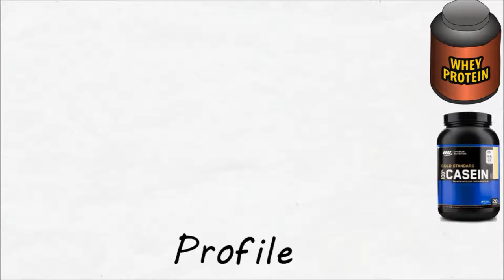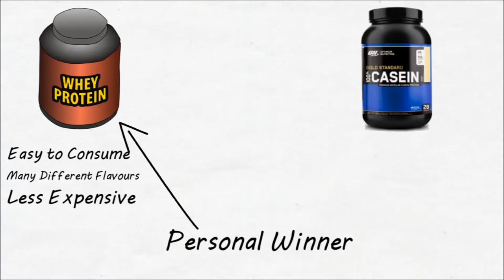Whey Vs Casein : Which Protein Powder Wins?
Including a high quality protein powder in your diet plan is a very easy and convenient way to ensure that your daily protein needs are being met for maximum muscle growth and fat loss.

Whey and casein are two of the most popular forms that are sold, but which one is superior? What is the difference between whey and casein, and should you use one over the other, or both?
Whey Vs. Casein Protein:
The typical advice you'll hear on this issue is that whey is a "fast acting" protein, while casein is a "slow absorbing" protein. It's then usually said that whey powder should be used for pre and post workout purposes, while casein powder should be used at night when you need a prolonged release of protein.

In reality, protein digestion is a very gradual process no matter what type of protein you consume, and as long as you're following a balanced muscle building diet and hitting your protein needs for the day as a whole, worrying about the absorption speeds of your protein powder is really a non issue.

For that reason, I'd simply recommend going with the higher quality source. In a direct comparison of whey protein vs casein, whey has a better overall amino acid profile and bio-availability, and in my view is the better choice. Not only that, but when you compare the taste and texture of casein protein vs whey, for most people it's a no contest. Whey mixes up much easier and has a smoother, creamier texture, while casein protein is extremely thick, "gel like" and doesn't taste as good.

Is Whey Protein SAFE at Age under 18 Years Old| Bodybuilding